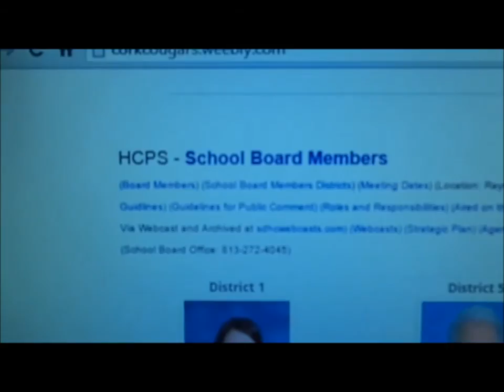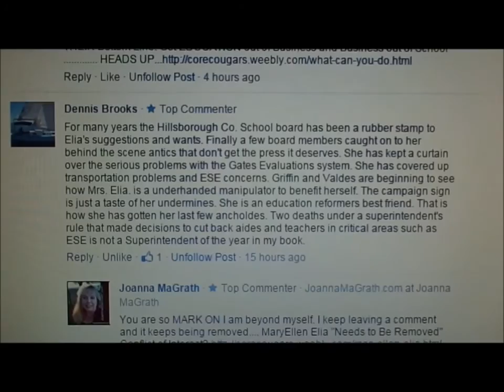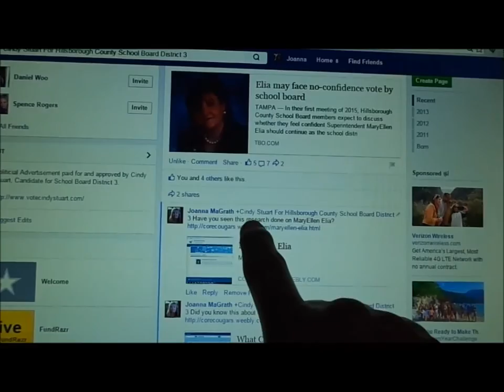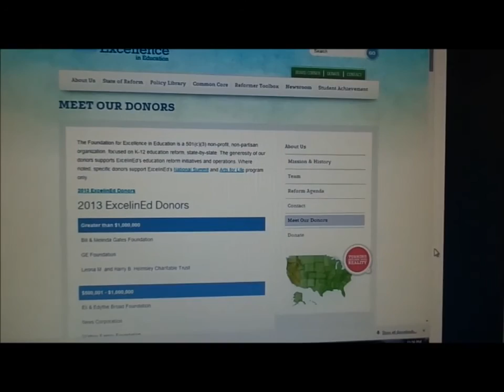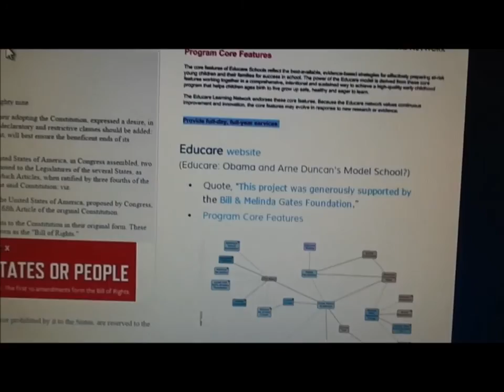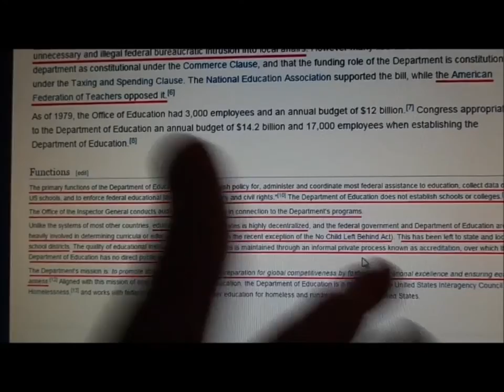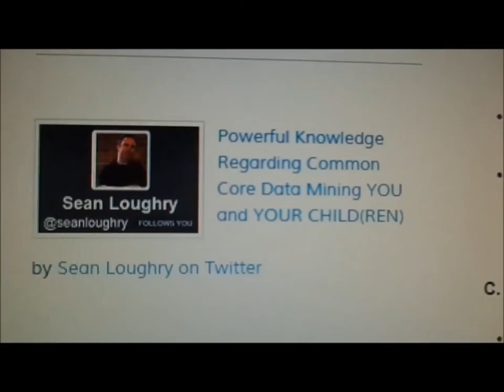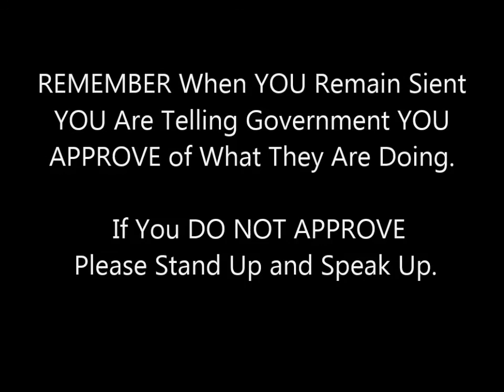MaryEllen Elia May Face No Confidence Vote by School Board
Power Grab—State Superintendent to be Made “Head” of Every Homeschool

Samuel L. Blumenfeld

Common Core Developmentally Inappropriate

.by Donita Brown Speaks on the Four Stages of Cognitive Development

.by Dr. Megan Koschnick PhD Child Clinical Psychologist - Common Core is Developmentally Inappropriate

Clint Richardson - Banks: Are they really the bad guys?

Clint Richardson - The Organic Laws of The United States of America

Clint Richardson - The Corporation Nation is the United States of America, U.S. Incorporated.

DR. EDUARDO M. RIVERA

ENEMIES ON THE LEFT FALSE FRIENDS ON THE RIGHT

Michael P. Farris